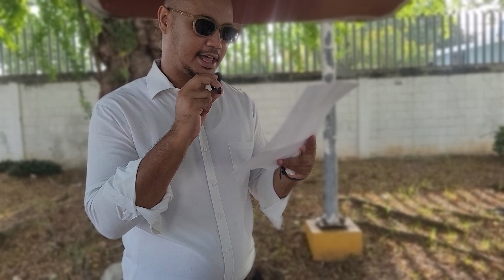SI VAS A COMPRAR UN CELULAR BARATO MIRA ESTE VIDE ANTES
Bienvenido a mi canal  "ACTIONEX" donde podrás disfrutar contenidos variados como son ; vlog , tutoriales . recomendaciones etc..

Cualquier donación seria de utilidad para realizar mas vlog , estas interesado en donar lo puede hacer a través de paypal